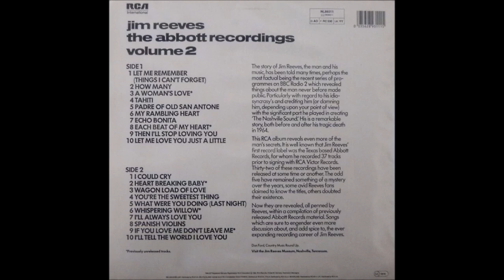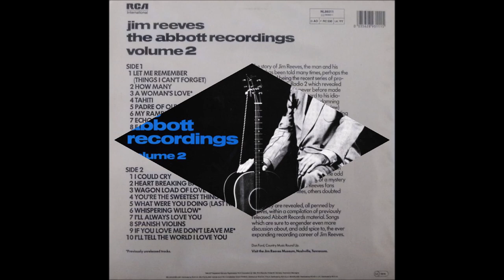Jim Reeves - Spanish Violins (1954).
Unissued - Released on LP The Abbott Recordings Volume 2" (1982).

Recorded 9 February 1954 - [18:30 - 22:30] - Western Recorders, 6000 Sunset Boulevard,Hollywood,CA -
Jim Reeves [gt/vcl solo], Roy Lanham [gt], Gene Mombeck [rh gt],
Dusty Rhodes [bass],  Speedy West [steel gt], Marion Adams [drums],
Harold Hensley [fiddle], Lionel Taylor [piano].